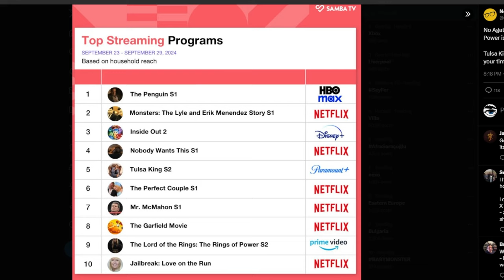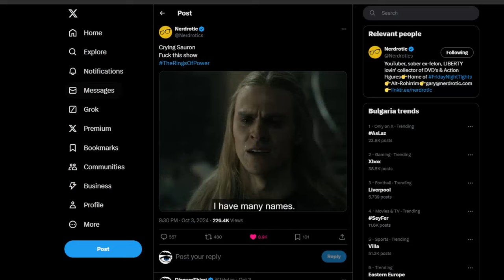Rings of Power Season 2 Episode 8 Review | A Disastrous End to a Horrible Series!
It truly is an art form to be so bad at what you are doing.